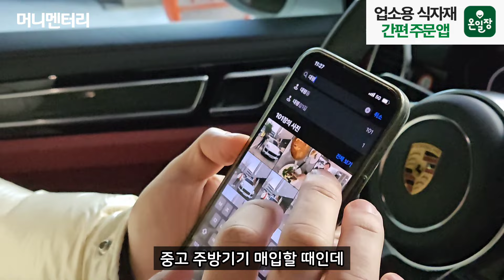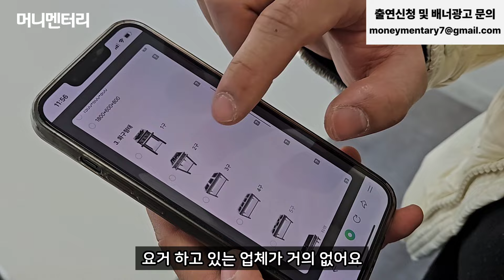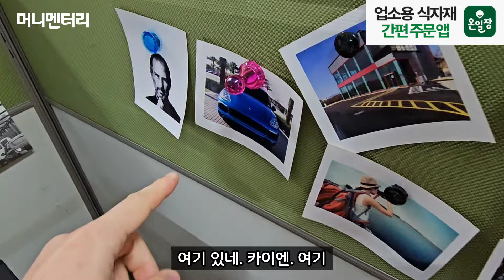낡은 2.5톤 트럭 한대로 인생이 송두리째 바뀐 30대 남자이야기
✔️ 하루 매출 300만원 버는 푸드트럭 사장님이 알려주는, 푸드트럭 창업의 모든 것

✔️ 머니멘터리와 함께 하는 분들
👉 식자재 주문은 온일장!

👉 크리스월드
스크린골프 창업 / 단열글램핑리조트 / 크리스월드 유튜브를 통해 확인하세요!

👉 라이프해킹스쿨
100% 전액 환급되는 고품격 무료 창업 강의

👉 권리맵
주변 가게 권리금 시세 조회, '권리맵' 에서 무료로 확인해보세요!

👉 자기계발 TOP 베스트셀러 '머니테이커'
월 180 직장인이 상위 1% 경제적 자유로 간 방법